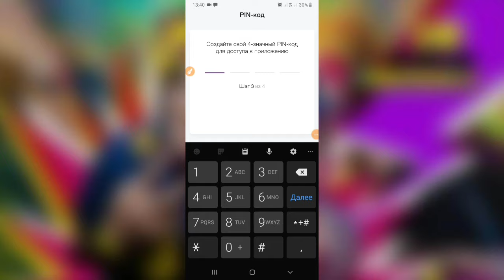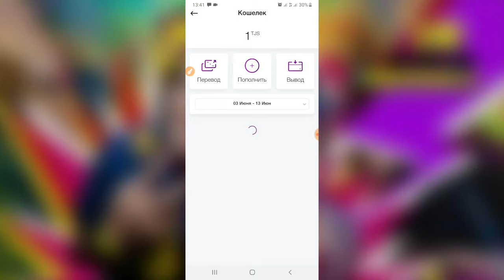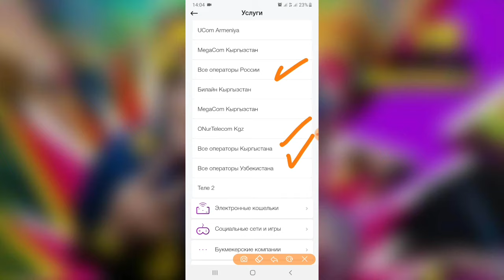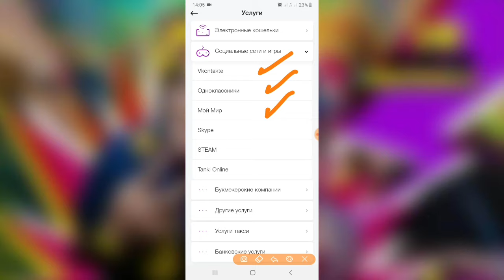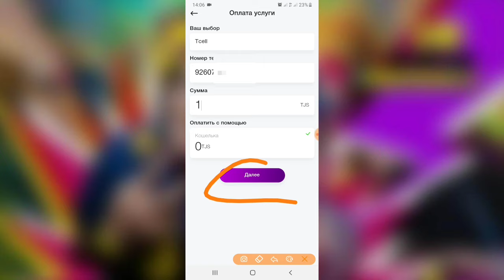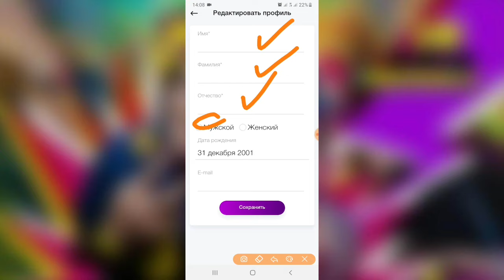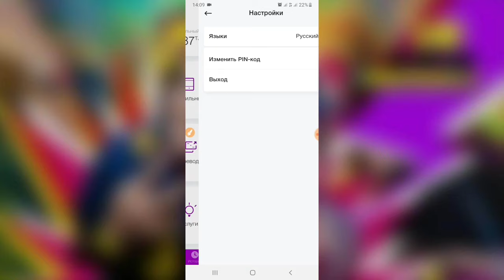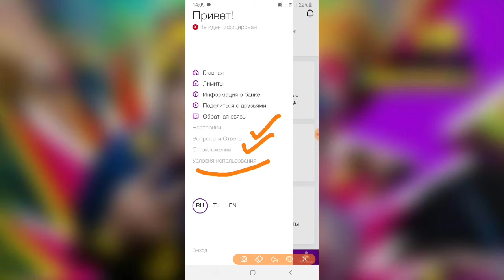Tezsum telefon hisobidagi pullani kartaga o'tqazish va pul jo'natmalari kartaga tushirish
Hech qanday foiz olmaydi